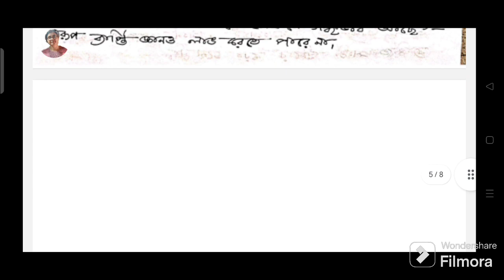Cu Philosophy Honours Semester 6 (CC-13) 15 Marks Important Question Answer 2024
I am Sathi Karmakar, a teacher with 25
years of teaching experience.

Cu Ba Philosophy Honours, Cu Ba Philosophy, Cu Ba Philosophy Honours Semester 6, Cu Ba Philosophy Honours Semester 6 cc 13 paper, Cu Ba Philosophy Honours Semester 6 Cc 13 Important Question Answer